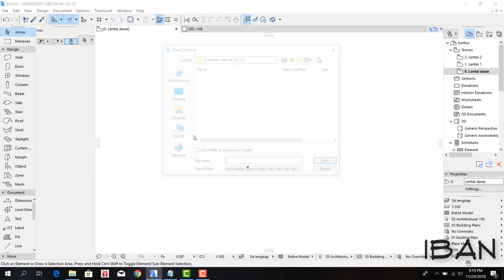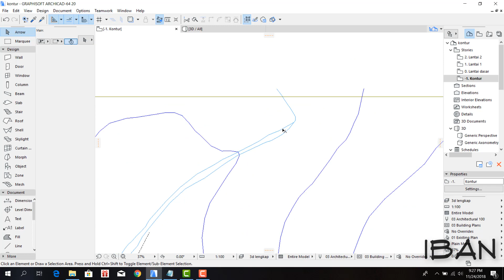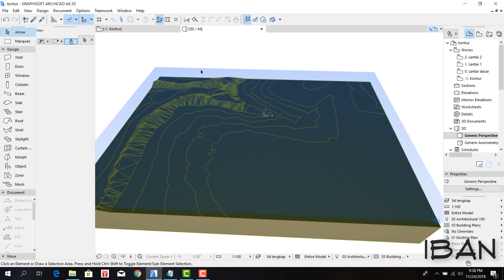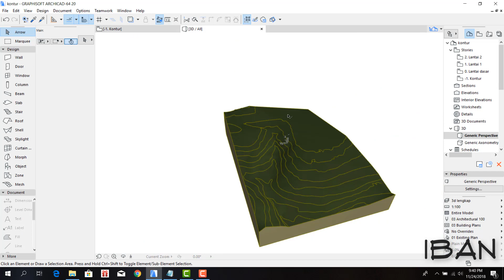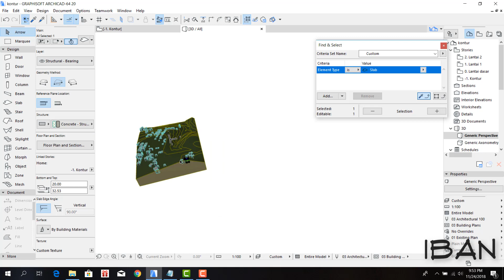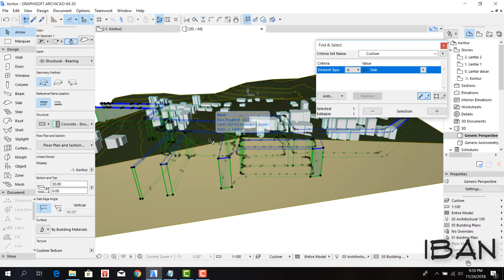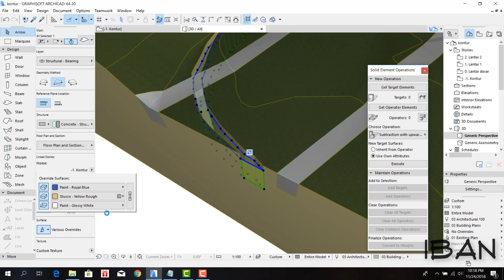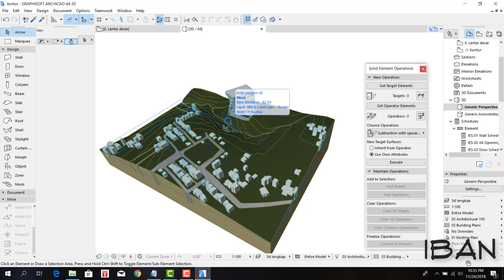TUTORIAL ARCHICAD 12 - CARA MEMBUAT KONTUR (BAHASA INDONESIA)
Tunggu tutorial dari saya berikutnya.